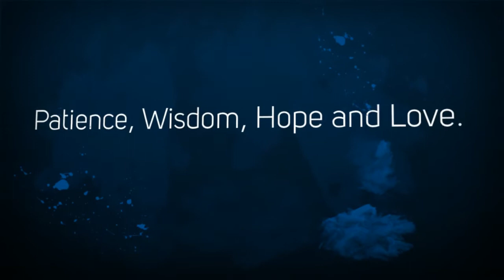Hoban Christmas Greetings 2012